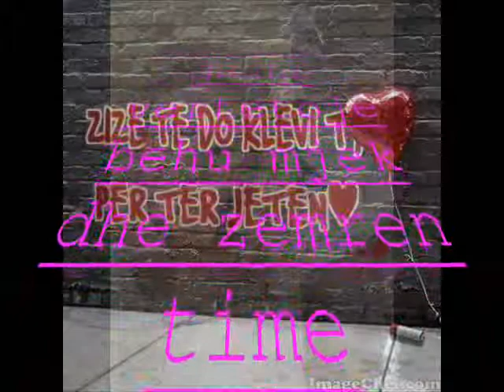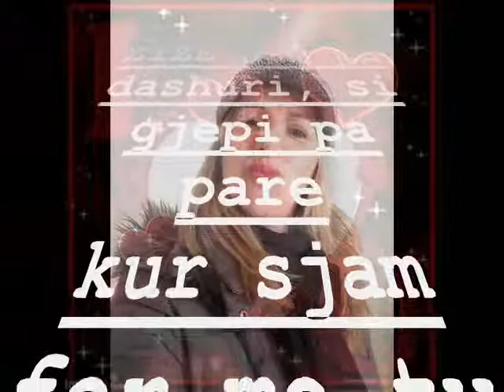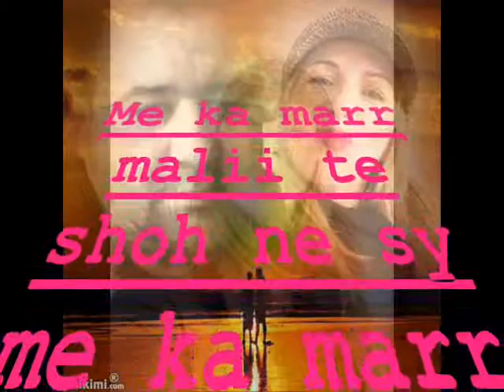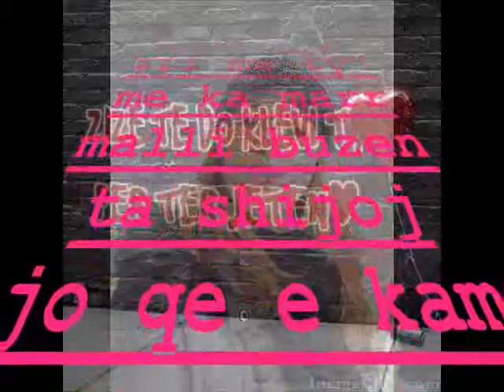ZIZE TI JE LOCKA E KLEVIT TE DUA SHPIRTI IM 2014